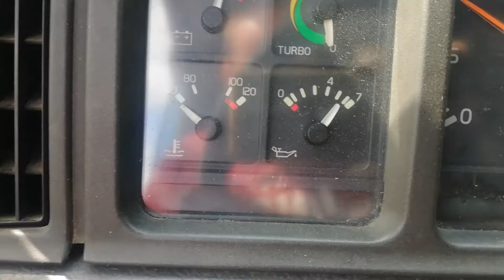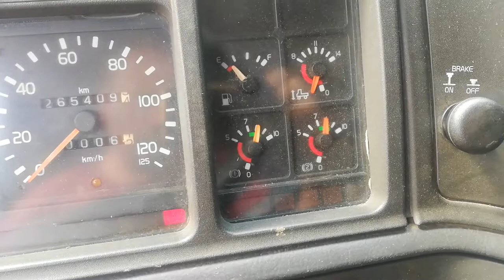Wywrotka Volvo fh12